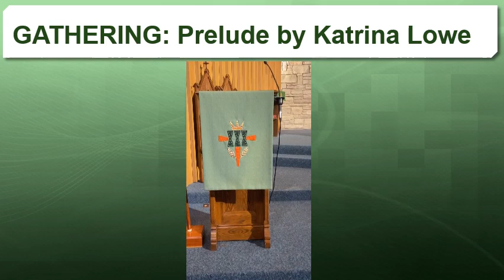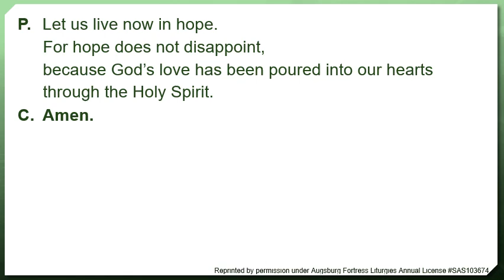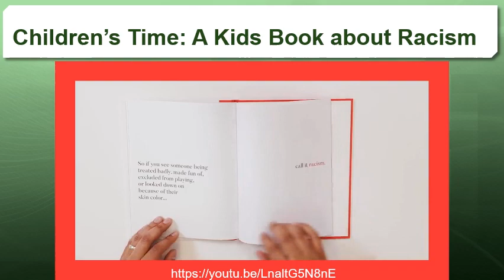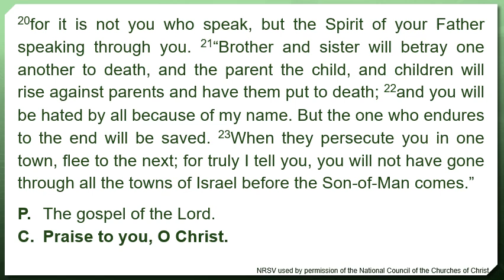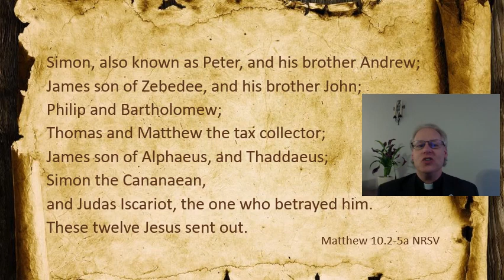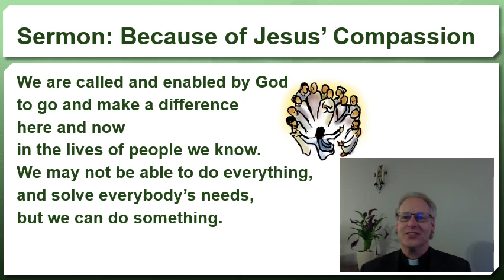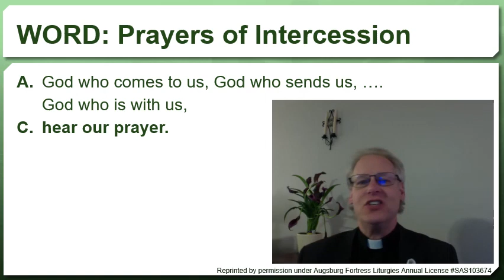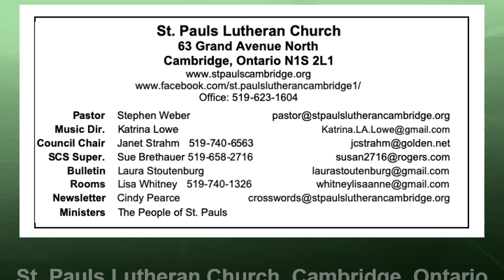RCL 11A 2020 06 14 Pandemic Worship 13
An abbreviated worship service for Sunday June 14 2020 from St. Pauls Lutheran Church Cambridge, ON, while we are physical distancing to stop the spread of COVID-19.